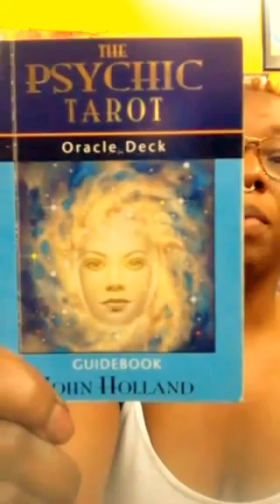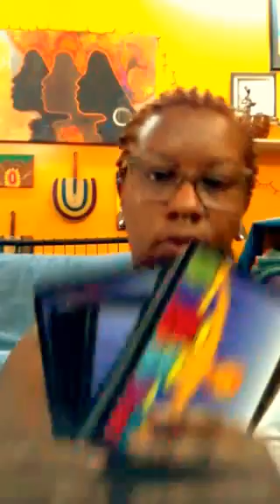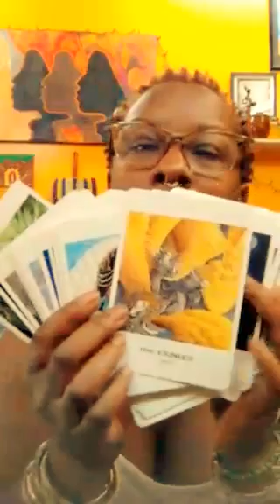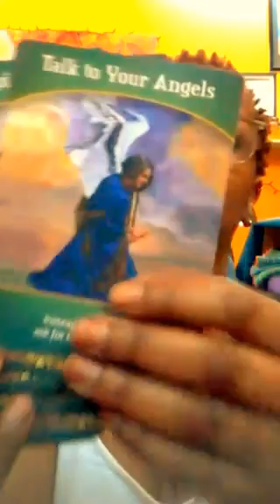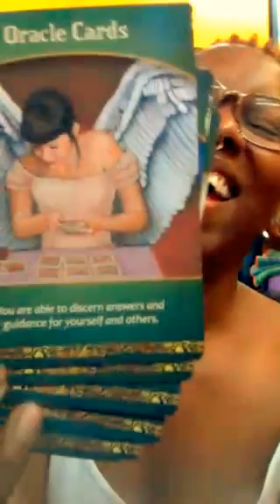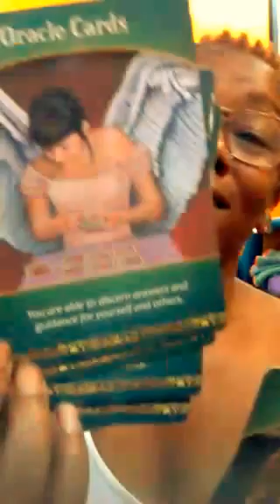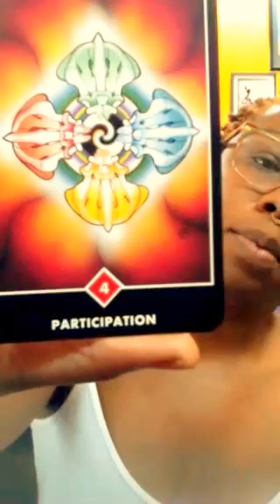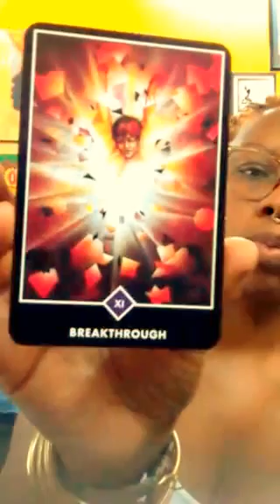Oracle Reading Class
Recorded on 04/19/2016 05:17 PM UTC by EarthMotherWild
Live viewers: 19
Heart count: 1424